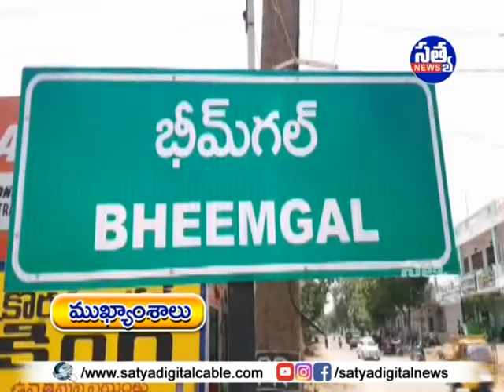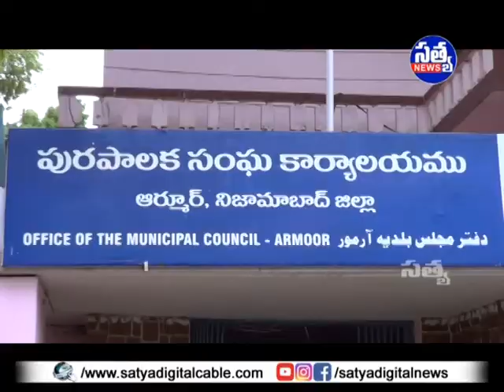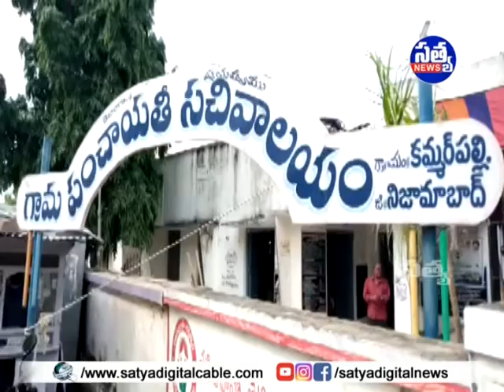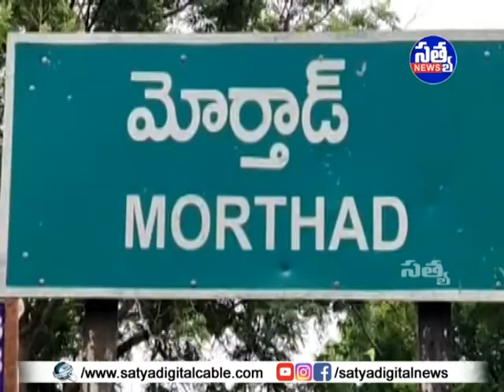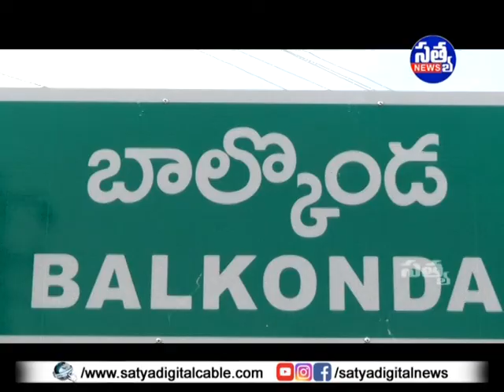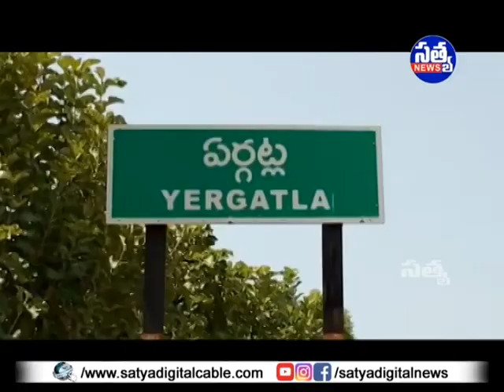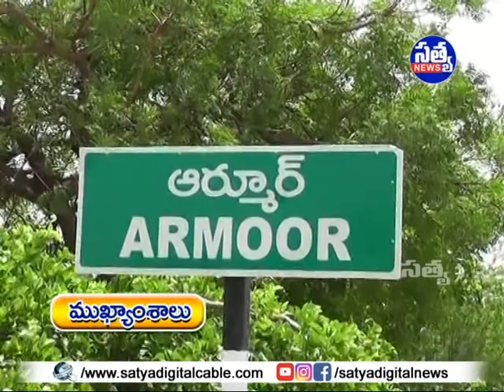SATYA DIGITAL DAILY NEWS ARMOOR || 02-10-2021